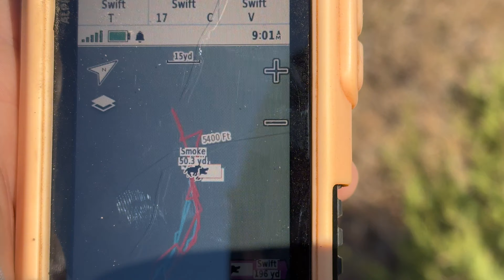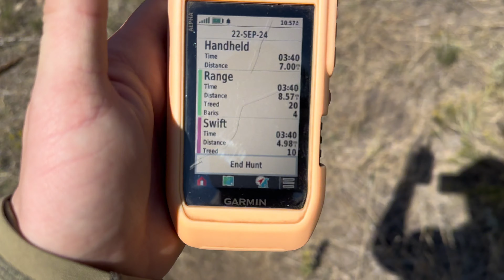Dry Ground Mountain Lion Hounds!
Very tricky track to get lined out! To no fault of the dogs, we got outsmarted today. Still awesome trailing and training though! There is always next time💪🏼